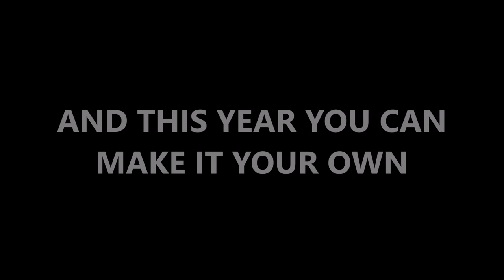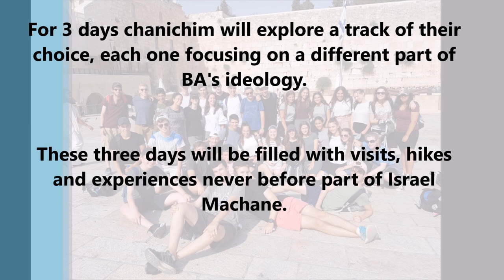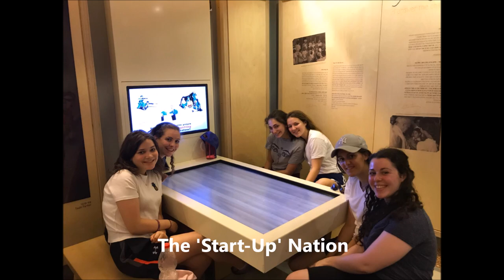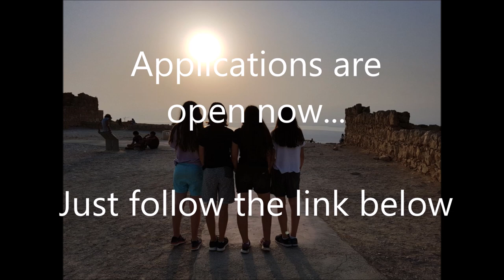Bnei Akiva Israel Machane 5778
Israel Machane is BACK and this year it has a brand new programme, filled with hikes, sites and experiences never before seen on Israel Machane.

Song: Send Me On My Way by Rusted Roots.